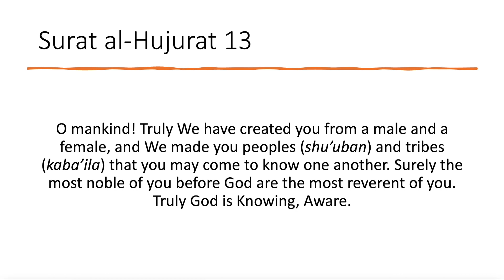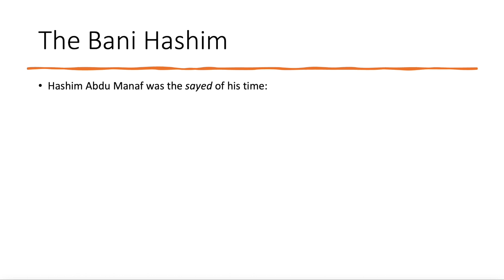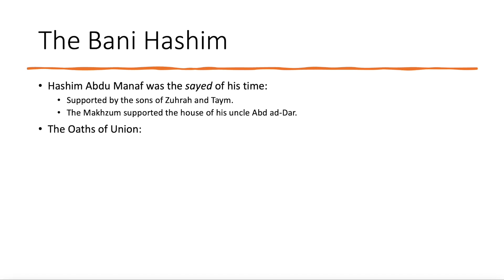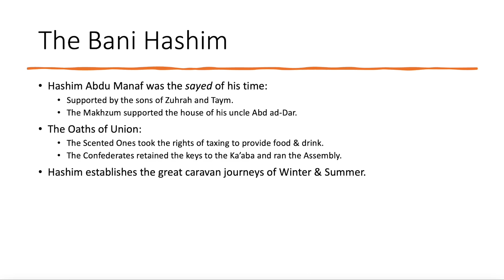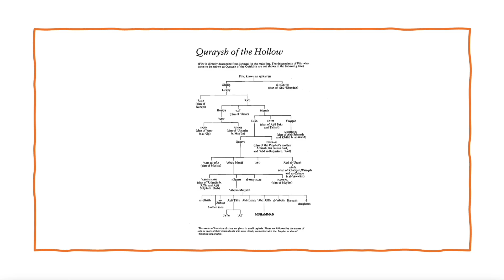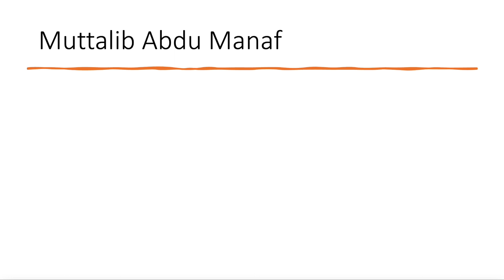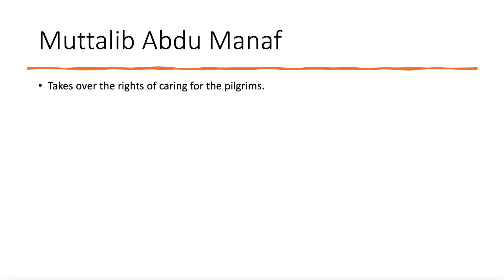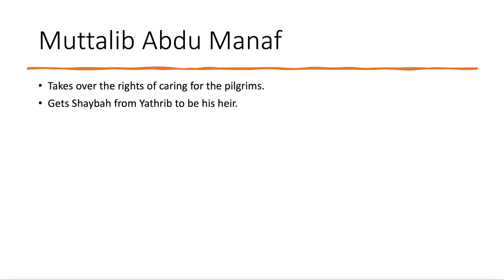Sukina Book Club: Lings - 3. Quraysh of the Hollow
This clip was from the second session of the Sukina Book Club.